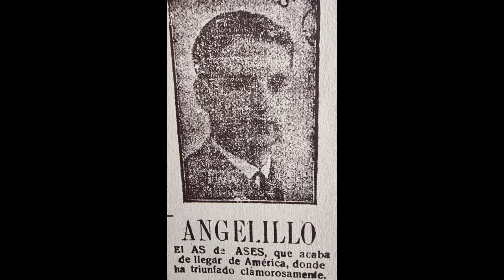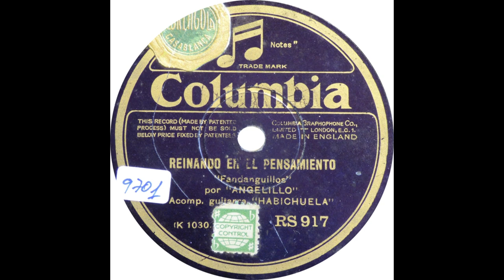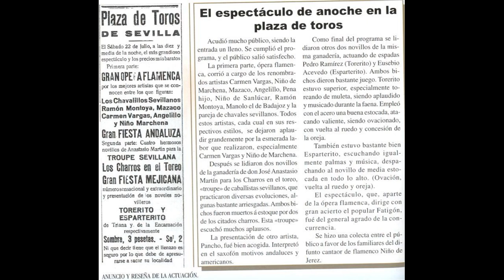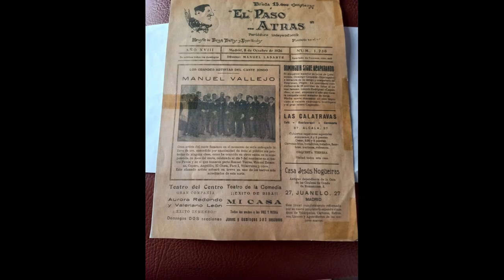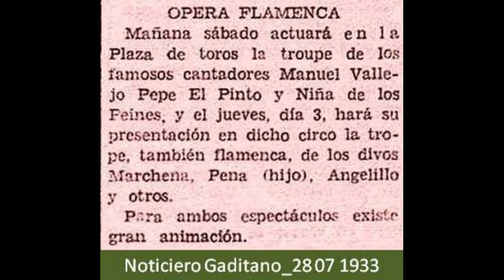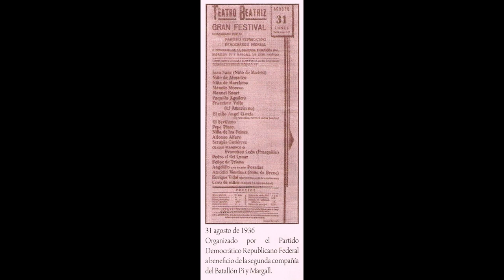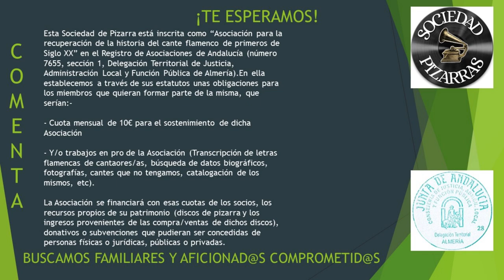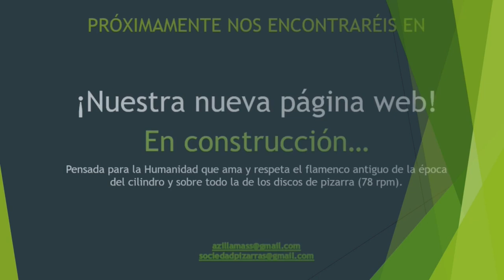99% (317 de 360) (8 de ...) ANGELILLO 9/26 CON HABICHUELA 1929 Parlophon B 25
ANGELILLO

¿Por qué vuelvo a subir la discografía de Angelillo? Tiene una fácil y más que entendible explicación. Aunque bien en cierto que ya la discografía de Angelillo fue subida hace más de 2 años, nos vemos con la circunstancia de que hemos conseguido nuevos cantes, cantes que queremos ubicar, en la medida de lo posible en la carpeta que corresponde, pero sobre todo el motivo por el que vuelvo a subir los cantes y canciones de Angelillo es porque había alrededor de 7 vídeos bloqueados, por los que ninguno de ustedes podían disfrutarlos. Consciente de que se lo estaban perdiendo volvemos a intentar subirlos para disfrute y conocimiento de la Humanidad. Cruzaremos los dedos. No entiendo por qué se bloquean, por qué tienen filtros, si son grabaciones que NO INTERESA A NINGUNA DISCOGRÁFICA ACTUAL y que en algunos casos JAMÁS FUERON PUESTOS A LA VENTA, salvo en forma de discos de pizarra.
He limpiado los cantes, uno a uno, con todo el cariño y dedicación que merece esta figura del cante flamenco y muy especialmente de la Ópera Flamenca.

Disfruten. Es nuestro objetivo y nuestra razón de ser. No busquen otro motivo. No lo hay

GUIA DE AUDICIÓN  ANGELILLO 8

00:01 (Malagueña de Chacón) “La vía por aborrecerte”

02:42 (Milonga) “Lágrimas del corazón”

05:27 (Caracoles) “Manuela Reyes”

08:42 (Fandanguillos) “Cantar lo sabe cualquiera” / “Enferma la encontré yo” / “Y un corazón que te adore”

11:25 (Fandanguillos) “Una túnica con cordón de oro” / “ Oro y plata en vez de tierra”

14:20 (Media Granaína) “Aonde yo me puea ir”

17:16 (Fandanguillos) “Estoy enfermo y te quiero”  / “Esa boca angelical”

19:58 (Fandanguillos) “Que le mandaban a decir”  / “Con mi caballo lucero”